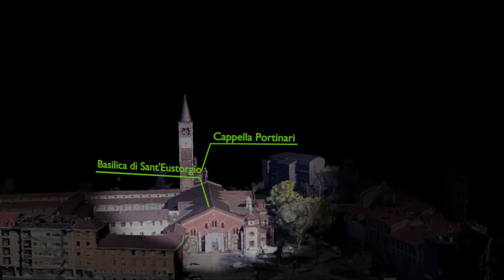la MADONNA e il DIAVOLO Basilica di Sant'Eustorgio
Milano Misteriosa: un nuovo video, questa volta incentrato su un affresco presente nella cappella Portinari nella Basilica di Sant'Eustorgio. Il dipinto rappresenta una madonna ma fatto veramente strano, questa madonna ha le corna, così come il bambino che regge tra le braccia. Ma nel video c'è molto di più oltre al dipinto. Una santa,  L'abbazia di Chiaravalle l'inquisizione, gli eretici e un culto misterioso, che voleva persino spodestare il Papa.

Video animazioni realizzate con Blender, grafica realizzata con GIMP e montaggio realizzato con KDenlive. Audio montato con Audacity.

MilanoMisteriosa è un format video realizzato per YouTube, utile per sapere cosa vedere a Milano per chi visita la città, ma anche per i milanesi che vogliono conoscere maggiormente la propria città.
In questi video si parla dei fantasmi di Milano, dei templari di Milano, delle origini della città, della sua storia antica e recente sempre con come tema principale il mistero.

Oltre ai video principali il format  comprende degli "short video" tratti dai video principali ma molto più brevi e in formato verticale, esiste inoltre una pagina Facebook ed un gruppo Facebook con contenuti aggiuntivi, che vengono pubblicati anche nella tab community di questo canale YouTube.

Ogni video ha una metodologia di realizzazione diversa, perchè mi piace sperimentare, ma i software usati hanno sempre in comune il fatto che sono Open source e free. Blender, KDenlive, GIMP, Audacity, OBS studio, sono solo alcuni dei software che utilizzo per creare questo genere di video e tutti gli altri video che sono presenti sul mio canale.
Spero che la visione di questi video vi stimoli  a carcere ancora più informazioni riguardo alla città che tanto amo e in cui ho sempre vissuto e dove sempre vivrò.

Gianluca Joni Preti
Capitoli:

00:00 introduzione
00:24 Basilica di Sant'Eustorgio
00:47 San Pietro da Verona
01:15 Cappella Portinari
01:46 Affresco della Madonna con le corna
02:16 il mago o lo stregone
02:35 Guglielmina la boema
03:17 La santa e il diavolo
04:26 Abbazia di Chiaravalle
05:07 L'inquisizione
05:47 La Cripta di Guglielmina
06:44 il culto eretico
07:13 la santa e Gesù
08:30 Cappella delle donne
08:40 8 marzo festa della donne
09:14 Cenacolo di Leonardo da Vinci
09:39 La donna tagliata in due
10:31 Iscrivetevi al canale e seguite Milano Misteriosa